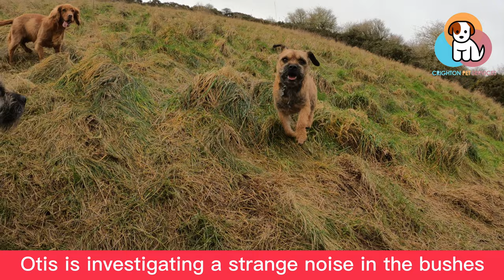3 Border Terriers find something in the bushes | Diary of a Dog Walker | 31/01/23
What’s that in the bushes?

A wildly windy Tuesday (this title would’ve worked a lot better on Wednesday), and I am out with 6 dogs.

Our 3 Border Terriers are alerted to something in the bushes and if I’m honest, I still don’t understand how or why….

Join our walk and add another entry into the Diary of a Dog Walker…

Sit back, relax and enjoy our Dog Walk, shot on my GoPro Hero 10 Black, from your own home or on the go!  Perfect content for dogs on their own during the day, families, and dog lovers everywhere.

Walk Details

🐶 6 Dogs
🧾 Small Dogs
📆 31/01/2023
🕒 58 minutes
📍 2.4km
🌡 3°C 💨

PACK
Alfie - Border Terrier
Barney - Shih Tzu
Elsa - Working Cocker
Juno - Border Terrier
Otis - Border Terrier
Ruby - Beagle

INFO

🎥 equipment: iPhone 11 Pro Max & GoPro HERO10 Black
🎞 Edited: movie made on CapCut on iPhone

SUPPORT